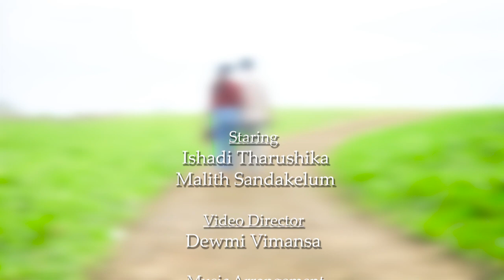Hitha Handana(හිත හඬනා) Cover by Pavara Sathsara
Hitha Handana ( හිත හඬනා) - Shihan Mihiranga | cover by Pavara Sathsara

Original Artist - Shihan Mihiranga | Album - Samprapthiya

Cover by Pavara Sathsara | Staring - Ishadi Tharushika, Malith Sandakelum | Video Director - Dewmi Vimansa | Mix & Mastering - Anupa Dulsara @ Sumiyuru Studios | Video by - Sadishka Sumiyuru, Nishitha Praharsha, Ruchira Ranawaka

Special Thanks:
Charith Dilshan, Dinakshi Dharmendra, Sunera Rumod, Avishka Meemanage , Senith Induwara, Dananjaya Karunathilaka, Sayuri Sathsarani, Pushpitha Yasiru, Dinrsha Prasadi